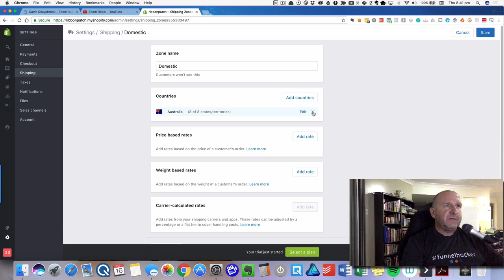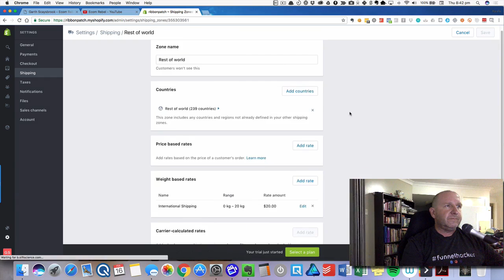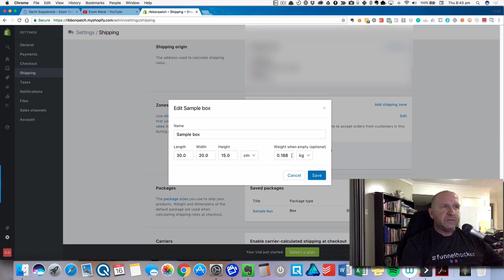How To Setup Your Free Plus Shipping Rates in Shopify #1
This video covers deleting some shipping zones
Next video will cover Method #1 for setting up the rates